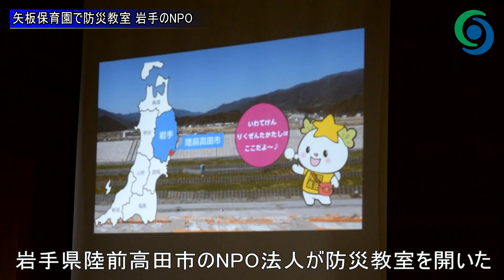矢板保育園で防災教室 岩手のNPO